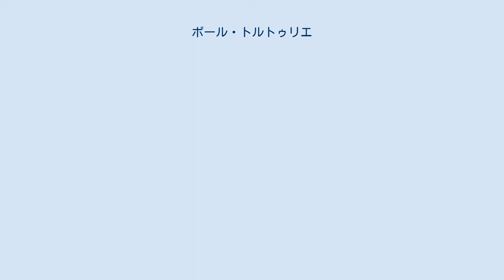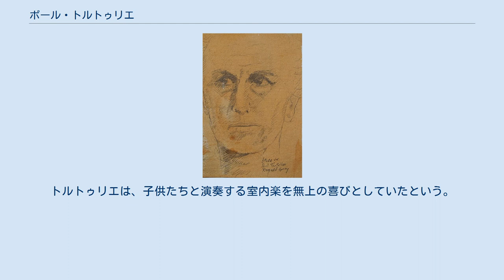ポール・トルトゥリエ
ポール・トルトゥリエ（Paul Tortelier ,1914年3月21日 - 1990年12月18日）はフランスのチェロ奏者、作曲家、指揮者。
チェロ演奏では卓越した技巧、芯の太い音色の上に、真摯で深い精神性を湛えた表現で名高い。
作曲家としても、『イスラエル交響曲』やチェロ作品など優れた作品を残した。
 EMIレーベルにバッハの無伴奏チェロ組曲を2回録音、ガブリエル・フォーレのチェロソナタ集（ジャン・ユボー、エリック・ハイドシェックと2回録音）、リヒャルト・シュトラウス『ドン・キホーテ』（ルドルフ・ケンペ指揮シュターツカペレ・ドレスデン）などが代表的。
 トルトゥリエは教育者としても知られ、ジャクリーヌ・デュ・プレ、アルト・ノラス、日本人チェリストの倉田澄子らが彼に師事している。
 トルトゥリエ・エンドピン（エンドピンが途中から折れ曲がっており、チェロ本体が水平の状態に近付く）を考案するなど、奏法についても研究、著書に『現代チェロ奏法　私の演奏法・教授法』（全音楽譜出版社 ISBN 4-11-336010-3）がある。
 トルトゥリエの妻モード・マルタンも優れたチェロ奏者であり、長男ヤン・パスカルはヴァイオリニストを経て指揮者、長女マリア・ド・ラ・パオはピアニスト、次女のロマーナはチェリストである。
トルトゥリエは、子供たちと演奏する室内楽を無上の喜びとしていたという。